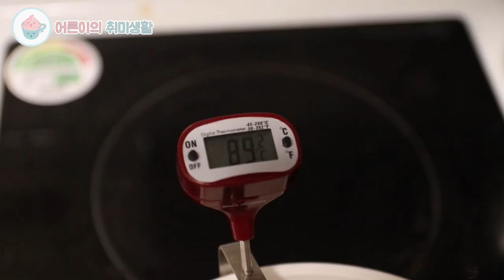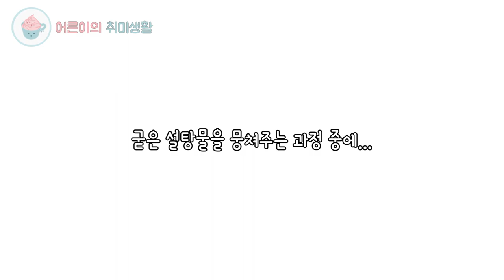사탕만들기 | 지팡이사탕 수제사탕만들기 | 설탕과 올리고당(물엿)으로 초간단 사탕만들기 [어른이의 취미생활]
사탕만들기 새로운 디자인입니다. 지팡이 모양으로 만들어 볼텐데요,
설탕과 물엿을 활용해 초간단 사탕을 만들어보았습니다!
실리콘 매트 대신 종이호일 사용이 가능한지 문의가 많은데요~
가능은 하지만 좀 불편한 것 같아요ㅜㅜ

안녕하세요.

[구매정보]
(내열장갑 구매 링크)